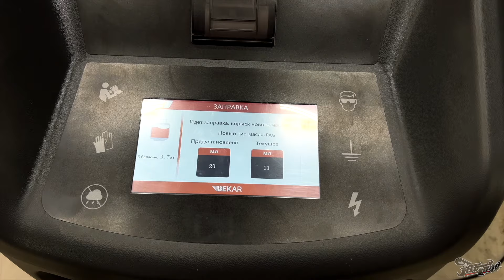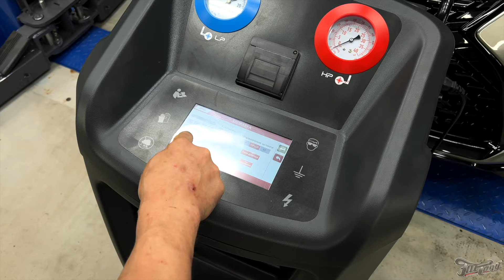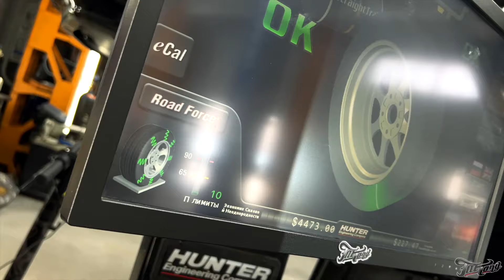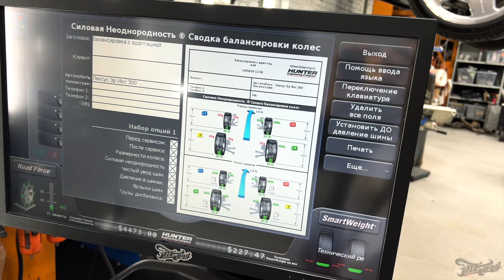LEXUS RX | АКУСТИЧЕСКАЯ СИСТЕМА | ОЧИСТКА СИСТЕМЫ КОНДИЦИОНИРОВАНИЯ | ПОШИВ САЛОНА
У нас в гостях Lexus RX 300 из Чебоксар, который на протяжении 3 недель мы делали лучше и комфортнее!

Провели ревизию шумоизоляции, исправили недочеты, внесли необходимые доработки. Построили новую акустическую систему, частично заменив компоненты. Установили wi-fi роутер и систему Ambient Air.

Промыли систему вентиляции и кондиционирования и выполнили полное ее обслуживание.

Перешили в кожу все сиденья, изменив их дизайн, дверные карты, центральную консоль и подлокотники, боковой пластик сидений и руль. Обновленные элементы салона украшены контрастной отделочной строчкой.

Провели наш фирменный шиномонтаж с адаптацией и балансировкой на стендах Hunter. Теперь вождение автомобиля станет более комфортным!

Делайте свои автомобили лучше вместе с нами!

00:00 Вступление ролика
00:31 Какой фронт работ с Lexus RX
02:12 Промывка системы кондиционирования автомобиля
02:31 Заправка кондиционера
03:00 Обзор компонентов новой акустической системы
14:07 Шиномонтаж с адаптацией резины
15:47 Завершение постройки акустической системы
16:35 Установка антенн Wi-Fi Роутера
17:39 Пошив салона
19:14 Подведение итогов по работе с автомобилем
20:38 Завершение ролика/ Интересные проекты на нашем канале